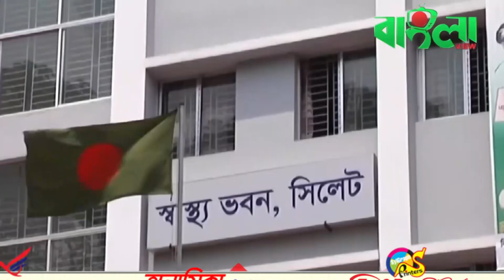সিলেটে অ্যাম্বুলেন্সে মা.রা যাচ্ছেন করোনা রোগী ।। Sylhet News ।। Banglaviewtv ।।